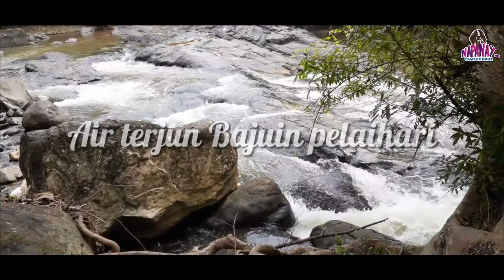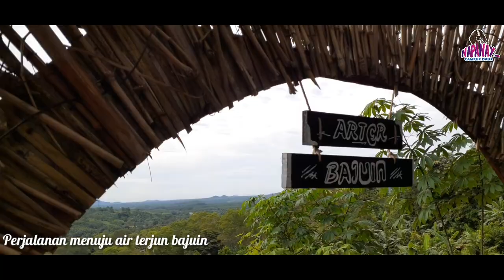WISATA AIR terjun Bajuin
wisata alam air terjun Bajuin pelaihari kalimantan selatan